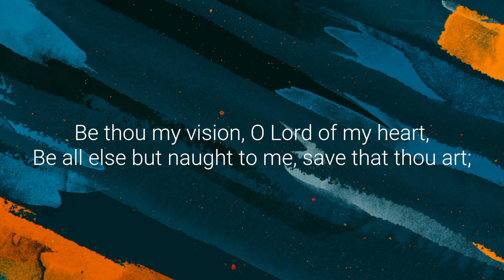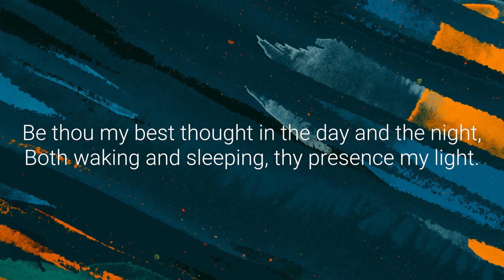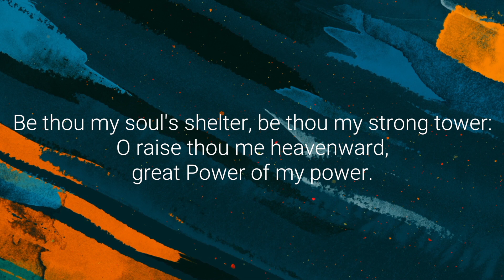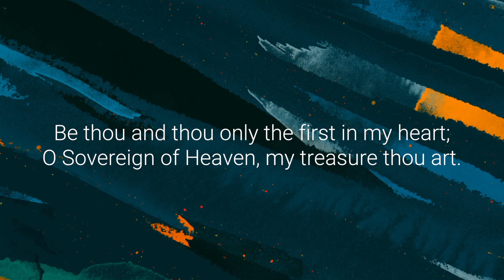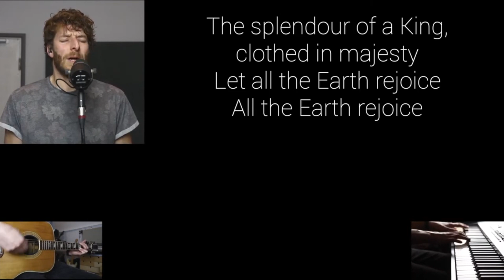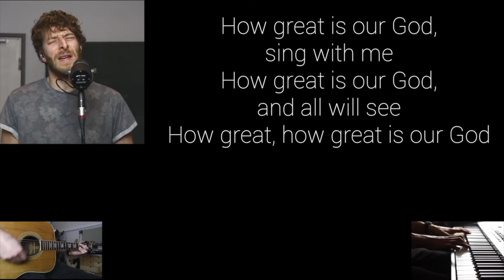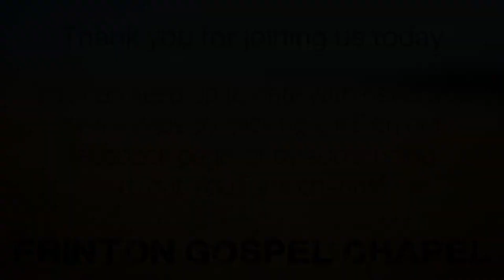Online Message and Worship - Pete Davison - 28 01 24